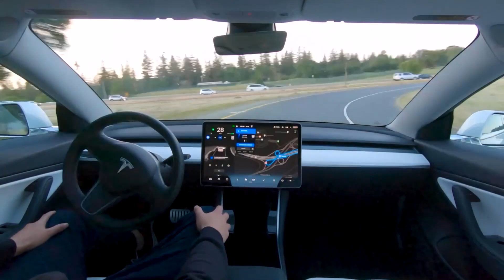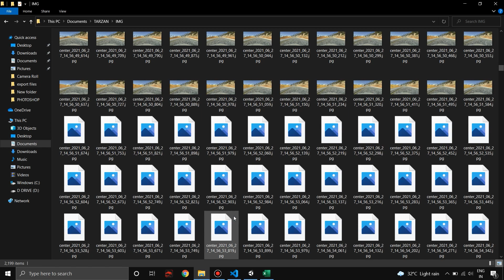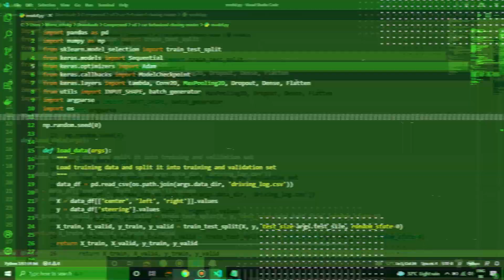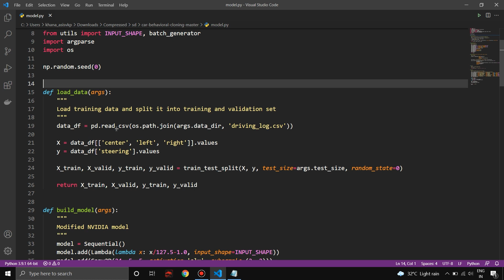I Created My Own TESLA Self Driving Car (Tarzan)🔥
This Video is about Creating a Self Driving Car with the help of Python.

links: aaj hai !!

Step by Step Guide on how to run this model

hum koshish kar rahe hai acha content hindi mein banakar aapko entertain karne ki aur saath me thoda tech knowledge badane ki so please